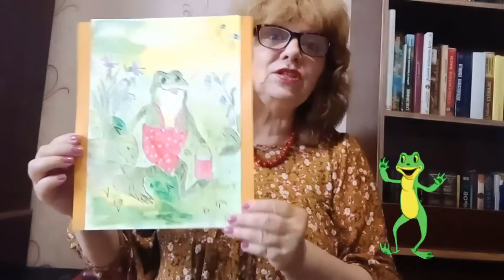ОБЛАЧКОВОЕ МОЛОЧКО (Г. ЦЫФЕРОВ) • ПУТЕШЕСТВИЕ В СКАЗКУ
• Дом культуры "Луч" представляет вашему  вниманию рубрику "Путешествие в сказку".

• Заведующая филиалом "Мечниково" Валентина Леонидовна расскажет юным зрителям удивительные сказки разных времен и народов, сопроводив повествование яркими иллюстрациями и погрузит в невероятную атмосферу. Путешествие в сказку начинается здесь, добро пожаловать!

• В этом выпуске , вы услышите сказку замечательного советского писателя Геннадия Михайловича Цыферова "Облачное молочко".
Она о том как маленький лягушонок не мог оставаться равнодушным, видя, как от палящего солнца , поникли цветочки и пожелтела травка.
- Как же им всем помочь?
А вот, что придумал лягушонок, мы и узнаем, когда прослушаем сказку.

• Официальный сайт: дклуч.рф